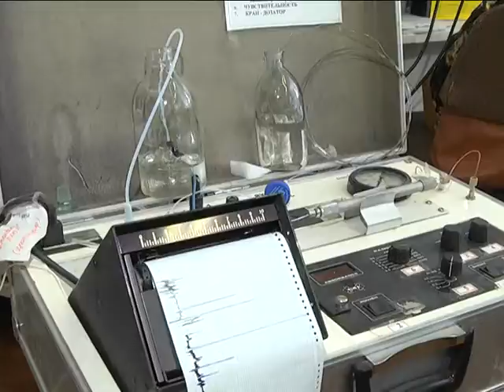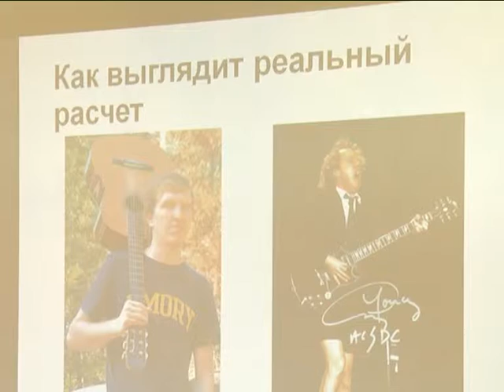репортер 19 10 16